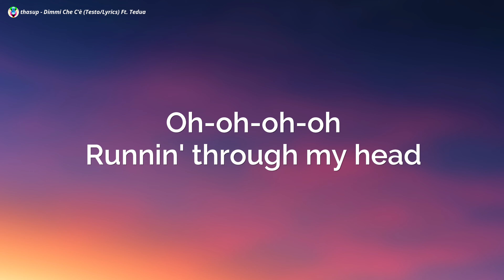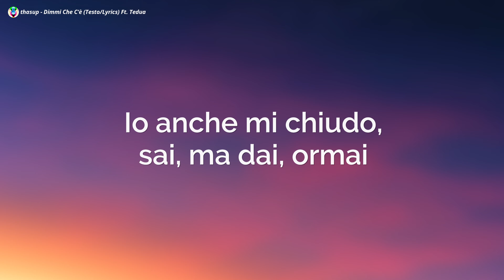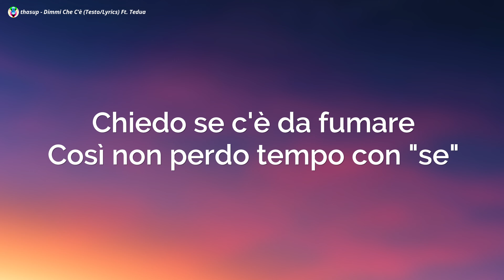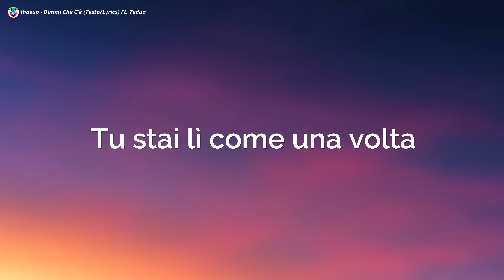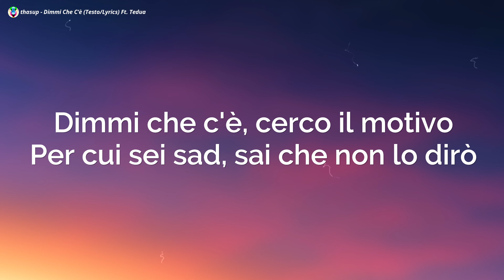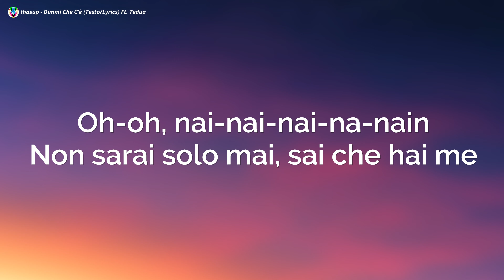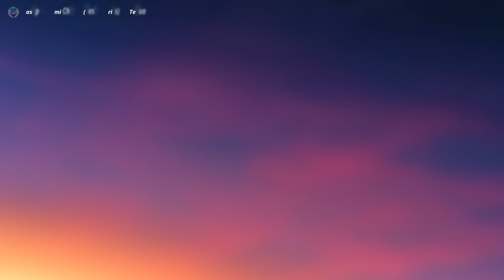thasup - Dimmi Che C’è (Testo/Lyrics) Ft. Tedua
thasup - Dimmi Che C’è (Testo) Tedua
thasup Tedua
Dimmi Che C’è